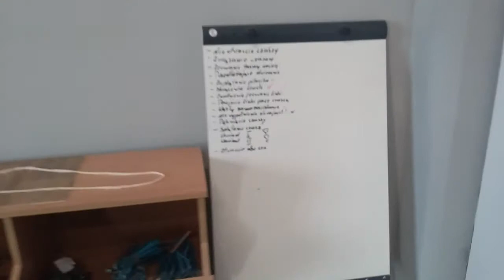(CC0) Ferie w Jednostce Wojskowej 4391(2)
Styczeń 2020 rok, Tomaszów Mazowiecki